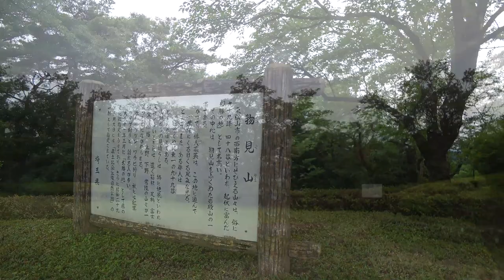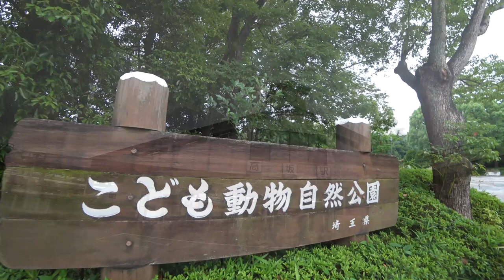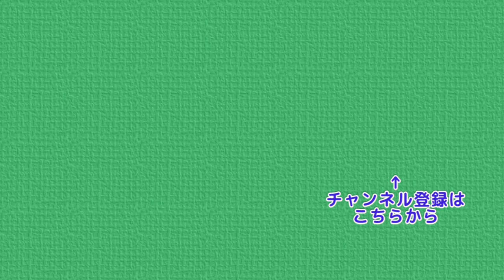比企丘陵を歩く 小川町駅 ～ 高坂駅 ぷんさんソロ山行シリーズ 仙元山・小倉城跡・嵐山渓谷・大平山・岩殿観音などを歩く旅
ぷんさんが１人でハイキングに行ったので
おじさんが編集してみました

小川町駅 →  仙元山 → 青山城山 → 大日山 → 物見山 → 小倉城跡
 → 嵐山渓谷 → 大平山 → 笛吹峠 → 物見山 → 岩殿観音 → 高坂駅
と歩いてきたようです
ぷんさんのソロハイキング、今回はどんな感じなんでしょう